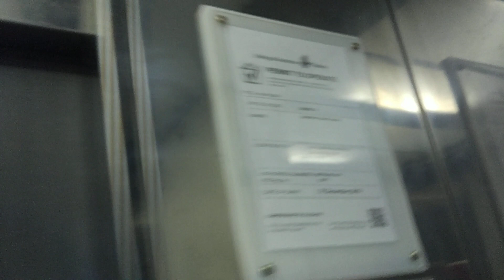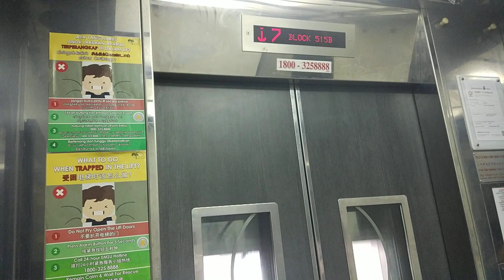Block 515B Tampines Sigma Elevator Lift A